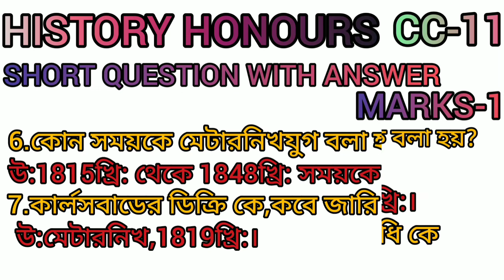5th semester History Honours cc-11 suggestion 2021|| short question with answer 3rd part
accademuscoaching historyhonourssuggestion2021 cc-11historyhonourssugestion

ইতিহাস অনার্স ও পাস অফলাইন অনলাইন  পড়তে চাইলে 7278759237 ফোন করতে পারো।